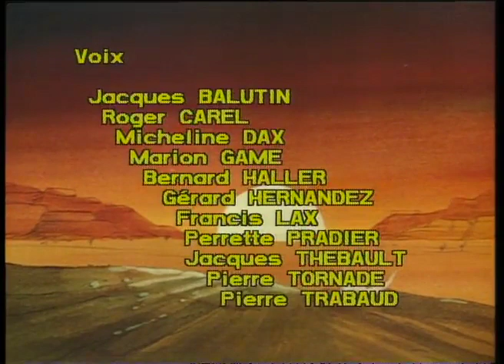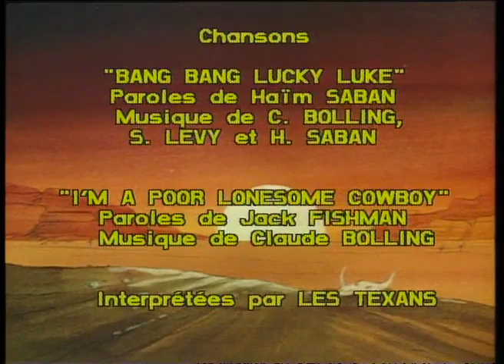LUCKY LUKE 06 Up the mississippi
En 1983, se lanzó una serie de televisión de dibujos animados llamada "Lucky Luke", basada en los populares cómics creados por Morris y Goscinny. Esta serie, producida conjuntamente por Hanna-Barbera Productions, Extrafilm, Gaumont y FR3. En Francia, los espectadores pudieron disfrutar de esta serie por primera vez en 1984, cuando se transmitió por el canal France 3.